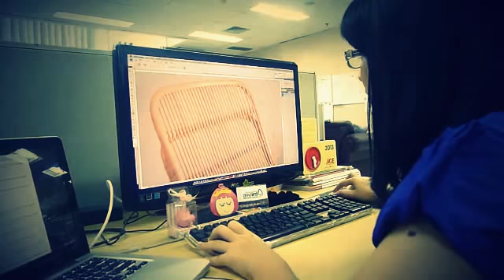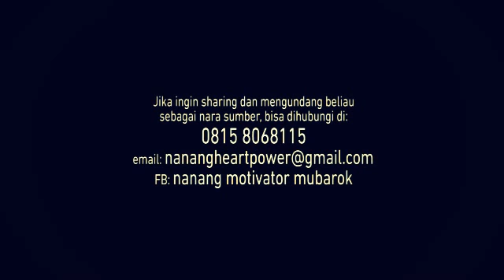KANTORKU SURGAKU 1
Sebuah renungan penyemangat karyawan langsung dari motivator nasional, Bersama Ustadz Nanang Mubarok, SHI, MM, CMPL, COEL 21 Juni 2013 di Masjid Al Barkah, komplek BEPEKA VI Kebon Jeruk, Jakarta Barat. (Ikuti terus renungan ini di video ke 2 dan ke 3, jika video ini memberi hal positif silahkan share ke teman atau saudara yang lain)

Beliau adalah Founder "Surgawi Character Management (SCM©) Learning Center, serta Manajemen  Darul Akhirat (MDA) yang konsen pada pengembangan sumber daya insani berbasis "Kercerdasan Surgawi™" dengan titik tekan pada membangun karakter dengan visi Akhirat. Founder dan Ketua Umum dari FOR MUST "Forum Muballigh Profesional Terpadu" dan sekarang diamanahkan menjadi Sekretaris Jenderal Republik Motivasi Indonesia (RMI).

Founder & Master of "Heart Power" Training ini, Sejak 2007 beliau aktif sebagai MLP Mentor. MLP (Maha Linguistic Programming) adalah terobosan dan konsep baru dalam dunia manajemen, sebagai buah gagasan dan ide orisinil dari GrandMaster Motivasi Reza M. Syarif (Pemegang Rekor Dunia Training Motivasi Terlama 24 Jam Non Stop (MURI 2006) yang menyempurnakan konsep dari SLP dan NLP.

Beliau adalah  seorang trainer muda berbakat yang enerjik dan dinamis dalam dunia pengembangan Sumber Daya Manusia.

Pada tahun 2007 sampai sekarang, beliau aktif sebagai fasilitator untuk membuat modul pelatihan Pengembangan Moral Etika Pemuda Indonesia dan sekarang menjadi pelatihan Character Building, pada Sub Pengembangan Iptek & Imtaq Kementeriaan Pemuda & Olahraga RI dan telah menjadi model pengembangan Moral Etika Pemuda Indonesia di seluruh propinsi Indonesia.

Selain aktif sebagai motivator, beliau juga pernah menjadi pemeran utama dalam Program Hikmah Ramadhan di SUN TV dan TV 3 di MNC Corp,  konsen sebagai nara sumber pada kajian-kajian perkantoran dan diamanahkan menjadi pembina dari Pesantren Karyawan, juga menjadi nara sumber dalam beberapa program stasiun TV, Radio,  majalah dan koran lokal maupun nasional.